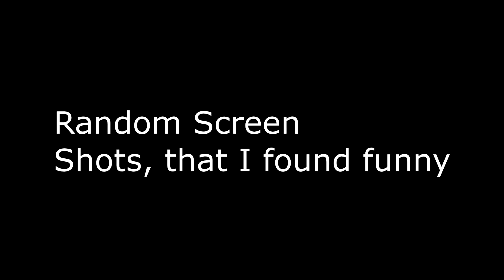Random Screen Shots from Escape From Tarkov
Cleaning my harddrive and came across these.  Just added text..